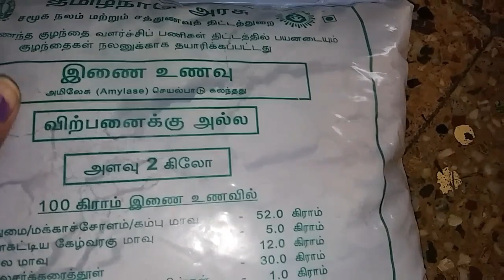ଛତୁଆ ଚୁନା ଚକୁଳି ପିଠା HEALTH MIX POWDER BABY FOOD IN ORIYA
ଛତୁଆ ଚୁନା ଚକୁଳି ପିଠା VERY HEALTHY DOSA
Ingredients -
Health mix powder - 1 Cup
Jaggery - 1/4 Cup Or Requested
Salt - 1 Pinch
Coconut - 1/2
Water - Required

WATCH THIS VIDEO YOURS LIKE THE VIDEO

AND COMMENTS